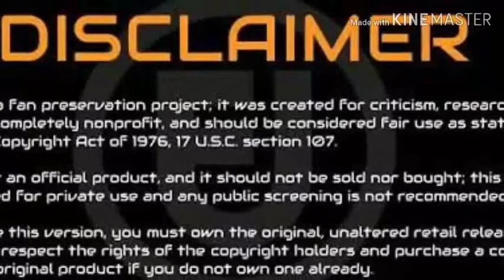Who else have a poisonous fish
Grand Blue, also known as Grand Blue Dreaming, is a Japanese manga series written by Kenji Inoue and illustrated by Kimitake Yoshioka. It has been serialized in Kodansha's seinen manga magazine good! Afternoon since April 2014 and has been collected in twelve tankōbon volumes.